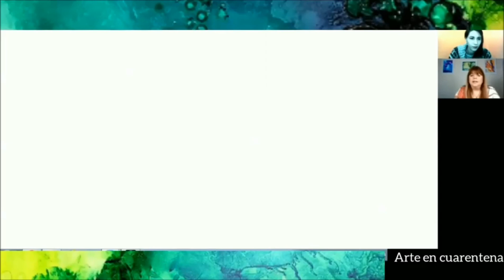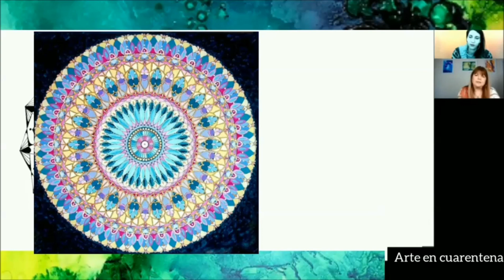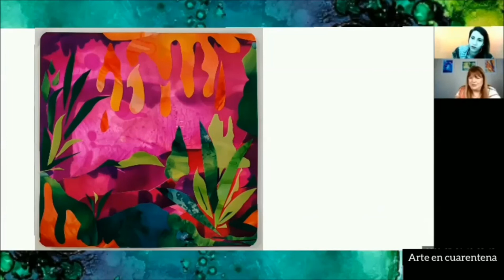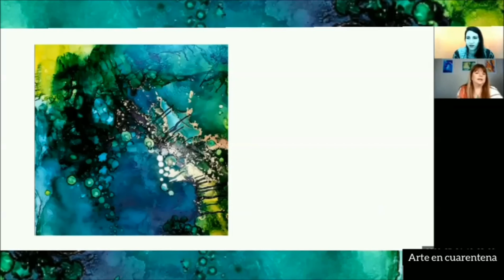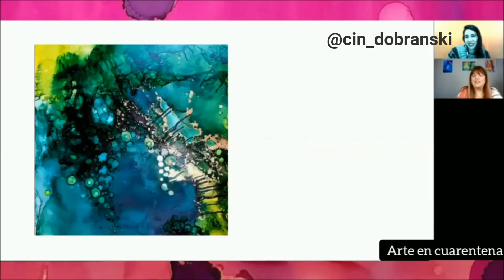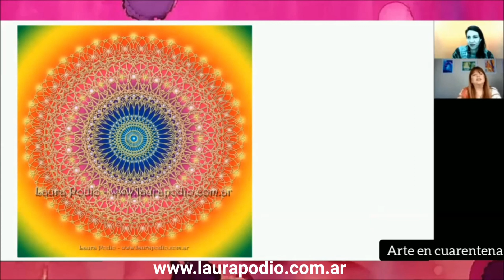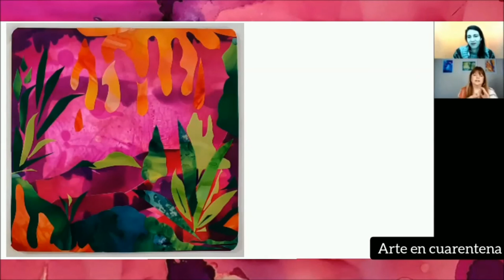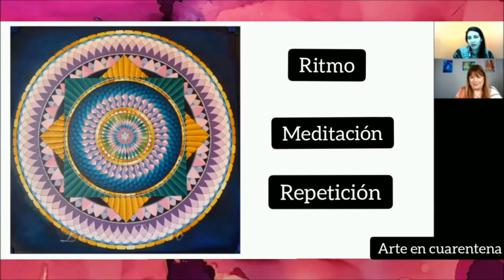ENTREVISTA A LAURA PODIO realizada por CIN DOBRANSKI el 4/7/2020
La curadora y gestora cultural Cin Dobranski me convocó para realizar una entrevista de su ciclo "Arte en cuarentena"
Fue una linda charla que hicimos el 4 de julio de 2020 donde hablamos de mi recorrido por el arte.